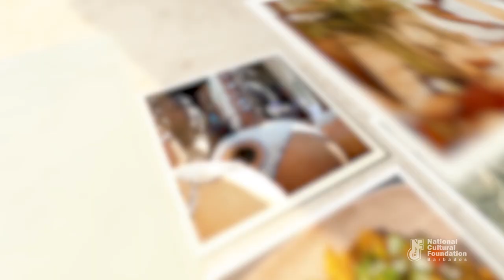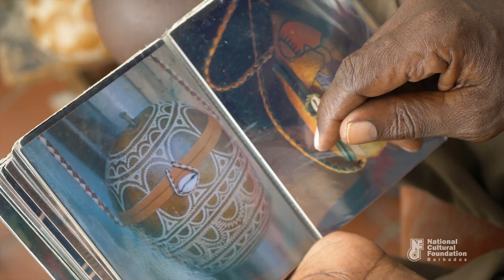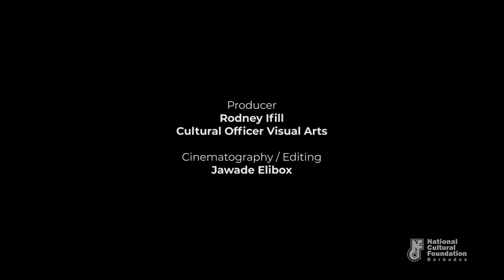CALABASH HERITAGE | EPISODE 1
In Barbados and the wider Caribbean, the use of calabash has traditionally been a practical vessel for storage and food serving in the home. This three-part series is designed to preserve and develop the knowledge of calabash carving in Barbados via its two surviving practitioners: artisans Adrian Compton and Ras Isage Burnette.